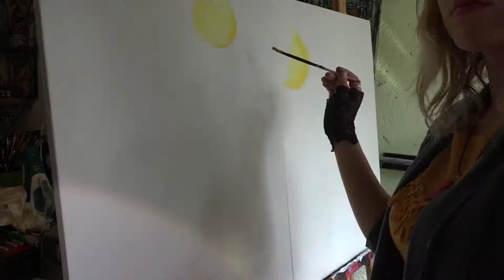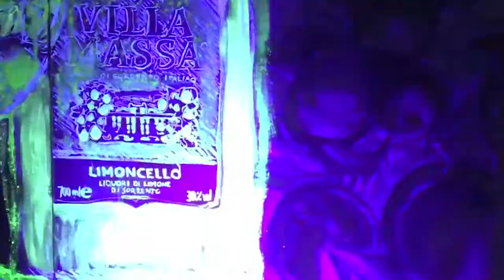Corinne Sutter painting act for Villa Massa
Quando il limoncello diviene un’arte.” At Villa Massa, limoncello is an art. Everything we do is about creativity and beauty, including our latest collaboration with the Swiss artist Corinne Sutter. See what she created